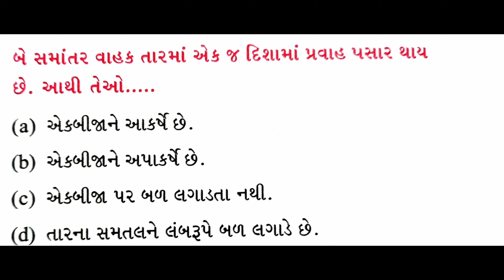Physics ||QUESTION#2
(d) infinity
(a)એક બીજાને આકર્ષે